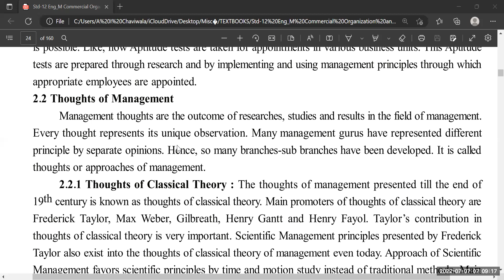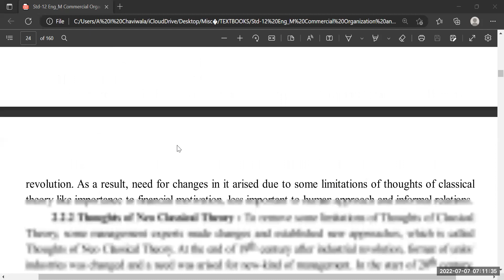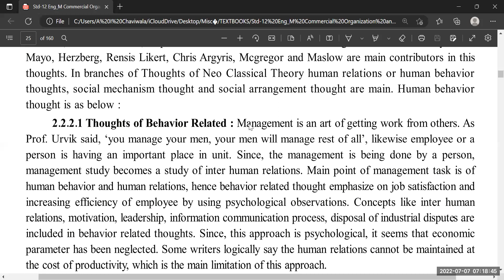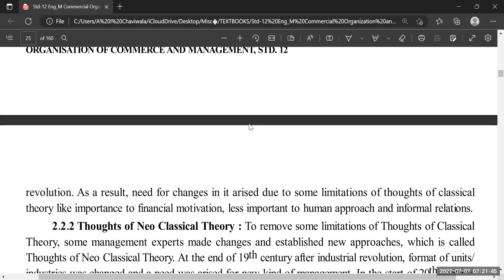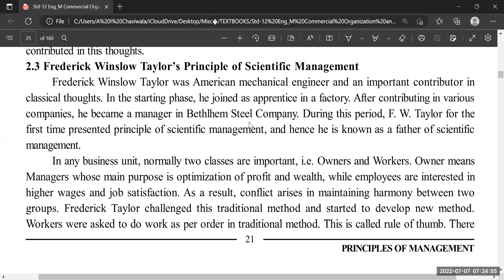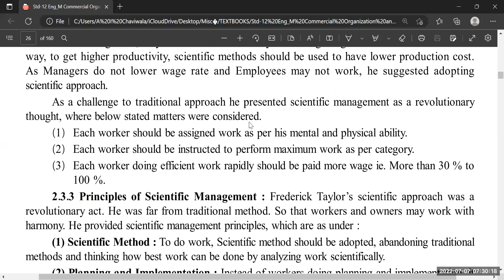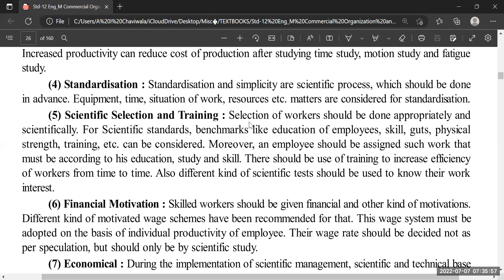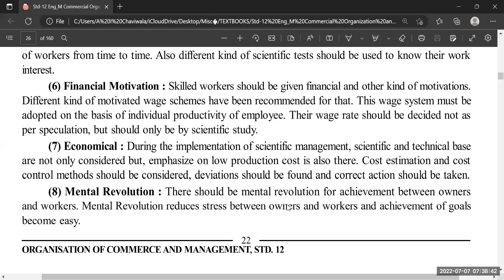Class 12 OCM GSEB Chapter 2 Part 2 (07-07-2022)